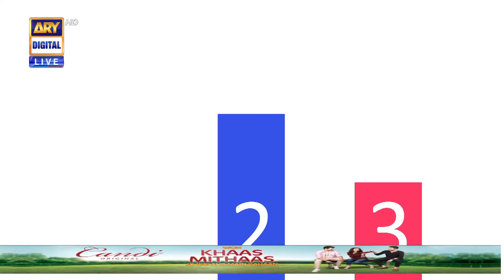Mujhe Tumse Yeh Umeed Nahi Thi | Aina Asif | Samar Abbas | Mayi Ri Cast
GoodMorningPakistan